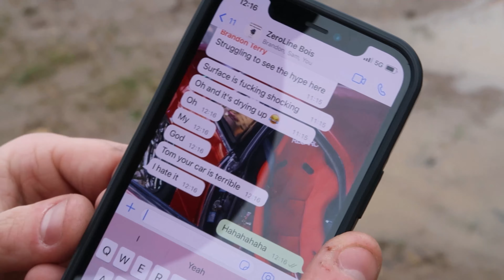Origin PS13 drifting, it rips!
We take a trip up to Teesside Autodrome to spend a day with Tom Wright, a.k.a. @bad.time.tom and his Origin Labo. Racing Line kitted PS13 drift car!

It's getting rarer by the day now to see PS13's drifting in Europe let alone the UK, especially when they're styled as well as this one! Tom isn't afraid to drive his car properly and go all in on learning the course!

We also take a snoop around his build and what makes this particular PS13 his own.

Of course, we had to make a bet about pulling off a backie into the main corner, does he pull it off!?